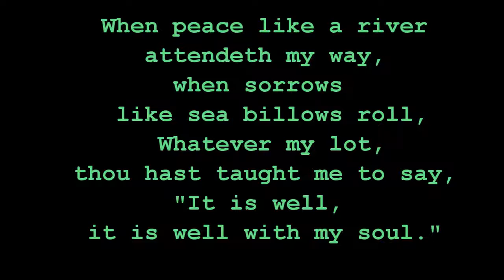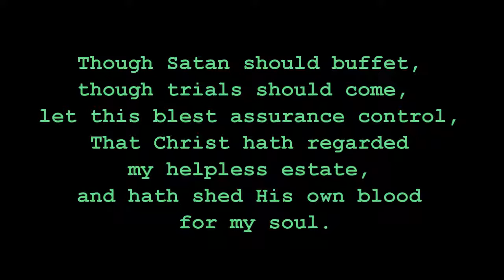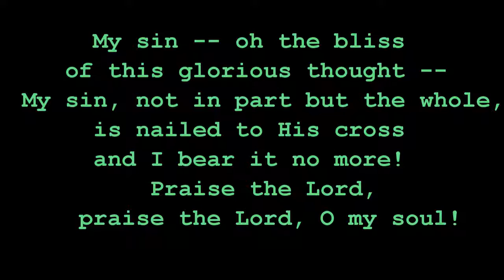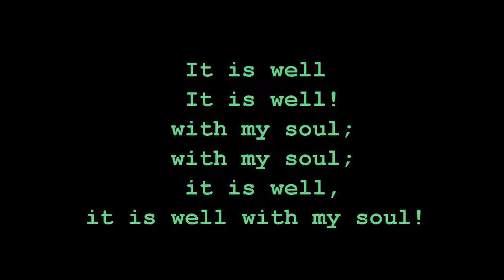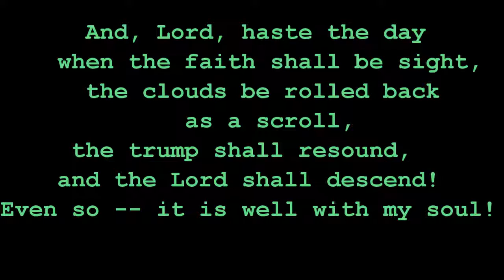It Is Well With My Soul presented by Tom & Kathy - visit us at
Song contemplating the great safety of our souls as we trust our Savior.

Musical arrangement and words are in public domain
Accompaniment was produced and provided to us by a friend